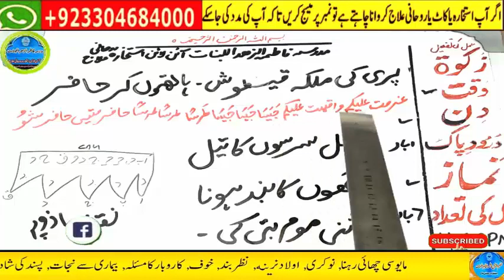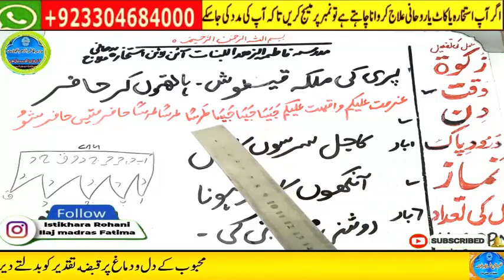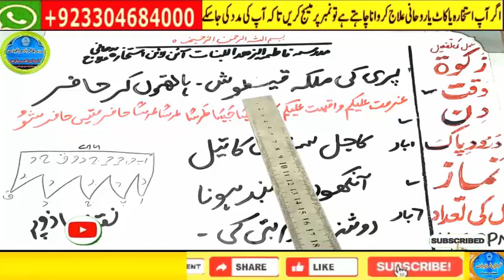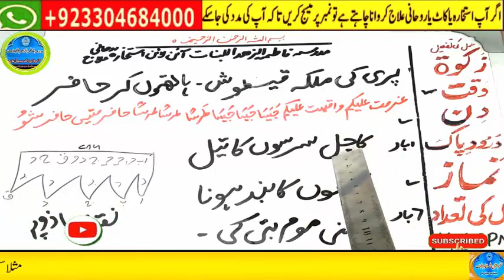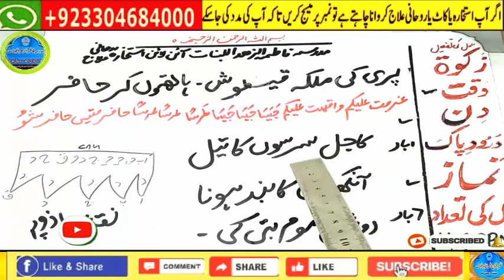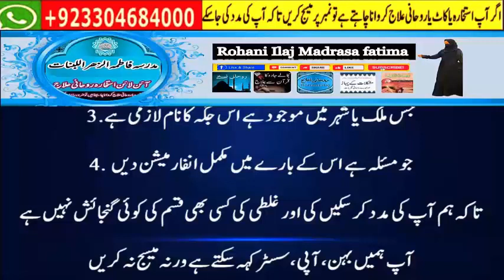Amir hone ka wazifa, daulat ka wazifa, rizq ka wazifa, wazifa for money, jab, pari, mokil ka amal